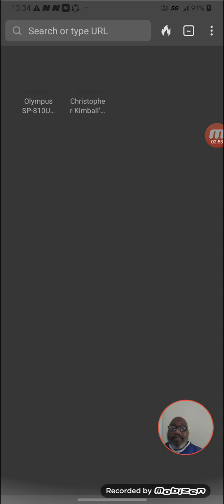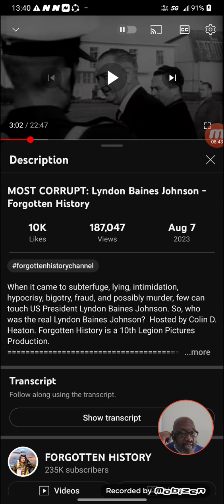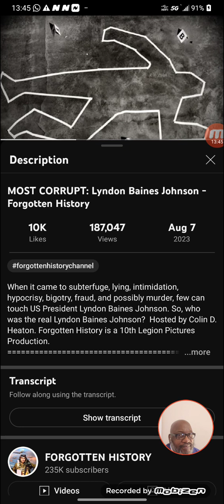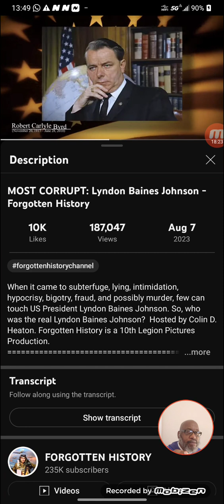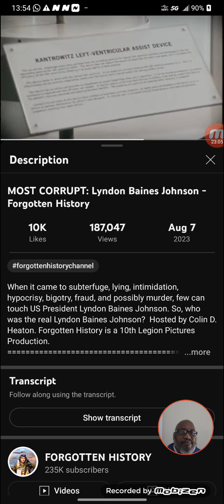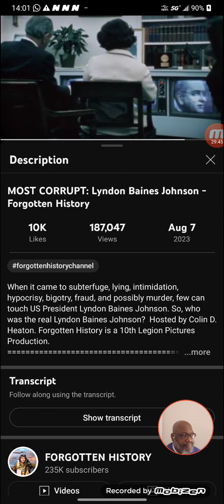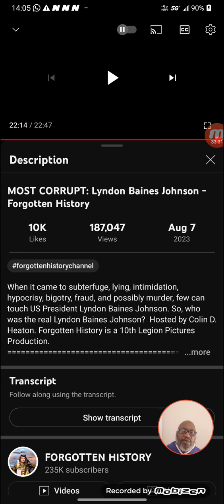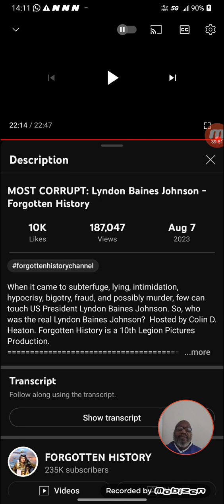LBJ...One Of The Most Racist And Hypocritical Presidents In U.S. History